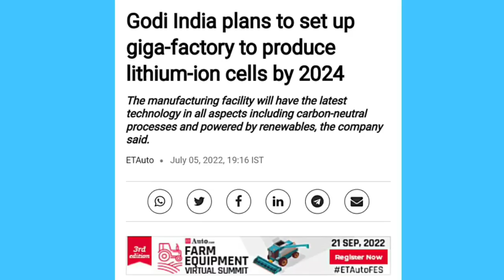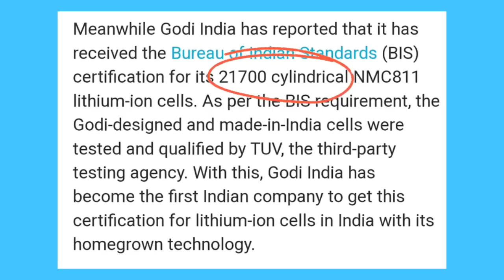लो...टेस्ला भी हैरान 🔥Godi India Plans to set up GIGA-FACTORY To produce lithium-ion cells by 2024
Godi India plans to set up giga-factory to produce lithium-ion cells by 2024 ..
The manufacturing facility will have the latest technology in all aspects including carbon-neutral processes and powered by renewables, the company said.
Foxconn
Godi India
Foxtron
renewables
lithium-ion cells
carbon-neutral
giga-factory
manufacturing facility
electric vehicle
Technology Group
EV manufacturing
India
TESLA
Taiwan's
Tesla battery
factories
Elon Musk
Green Hydrogen
China's
batteries
Tesla's
Tesla
Tesla electric vehicle
new car manufacturing
fast charging station
charging infrastructure
fast charger
Hyundai
Tata Power
Hyundai EV customers
charging solutions
hacking Fastag
India, Brazil
develop
alliance for Bioenergy
ethanol blended fuel
hydrogen fuel
Hardeep Singh Puri
petroleum and gas
advanced technology
ideas
alternative fuel
methanol engine
diesel
sustainable fuel
wind energy
energy
TATA motors
renewable energy
electricity generate
high traffic
speed vehicle
ran vehicle
Toll
UPS and cables
problem
green highway
NHAI
NHAI debt
safety rules
traffic system
automobile industry
green city
hydrogen fuel
ethanol fuel
petrol diesel
tree plantation
advanced technology
horn system
smart technology
Highway rules
safety features
supplied DMU coaches
AIR CONDITIONER
railway project
railway travel
success
logistics cost
Fright Train
dvanced track construction
super tracks
new technology
electric plan
electric Expressway
Diesel petrol
Brazil technology
electric highway
Mumbai Delhi Expressway
electric lane
5G network
digital India
advanced technology
digital technology
digital India
PLI SCHEME
Indian Railway
Metro stations
freight Train